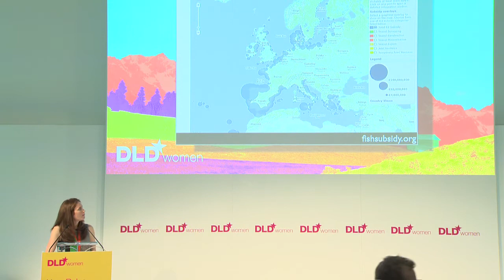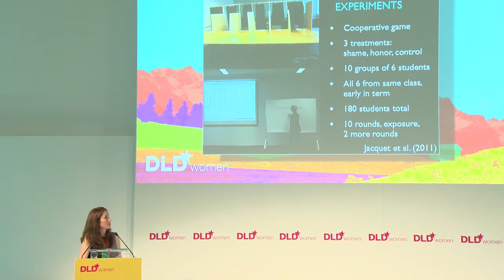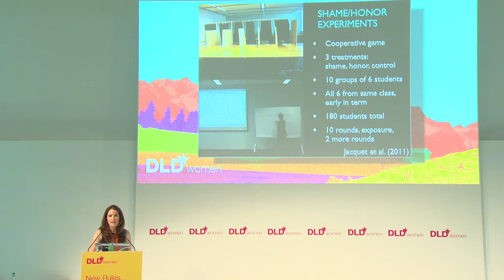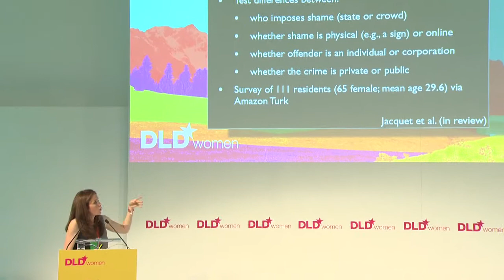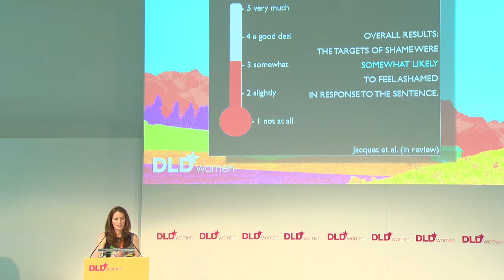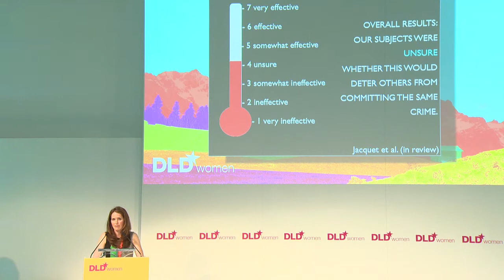DLDwomen 2012 - On Shame - The Scarlet Internet (Jennifer Jacquet)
On Shame - The Scarlet Internet

Jennifer Jacquet (University of British Columbia)